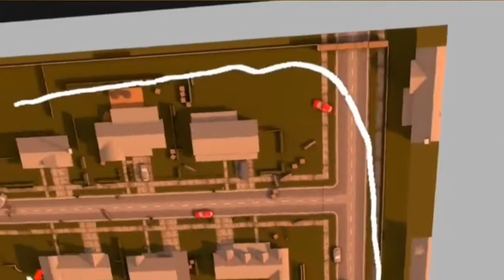the team on beast mode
some highlights from our last scrim